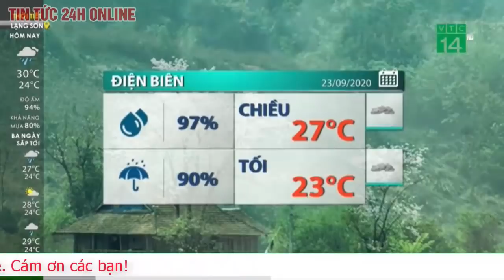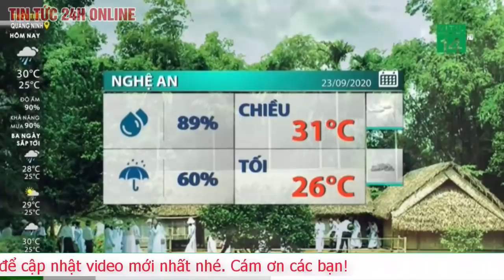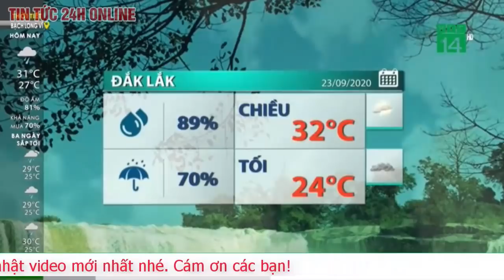Dự báo thời tiết hôm nay. Dự báo thời tiết ngày 24 tháng 9 năm 2020 và 3 ngày tới mới nhất. trời mát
Dự báo thời tiết 10 ngày tới ): Cả nước hình thái mưa rào và dông rải rác
 Theo Trung tâm Dự báo khí tượng Thủy văn Quốc gia, thời tiết cả nước từ đêm 20/8-30/9, cả nước hình thái mưa rào và dông rải rác. Trong cơn dông có khả năng xảy ra lốc, sét và gió giật mạnh.

Mưa dông gây ngập lụt ở Hà Nội. (Ảnh: ĐB)

1. Khu vực Hà Nội

Từ đêm 20-22/9, có mưa rào và dông vài nơi.

Từ đêm 22-23/9 có mưa vừa, mưa to, có nơi mưa rất to và dông. Trong cơn dông có khả năng xảy ra lốc, sét và gió giật mạnh.

Từ 24-30/9, chiều tối và đêm có mưa rào và dông vài nơi, ngày nắng. Trong cơn dông có khả năng xảy ra lốc, sét và gió giật mạnh.

2. Phía tây Bắc Bộ:

Từ đêm 20-22/9, có mưa rào và dông vài nơi, riêng khu Tây Bắc đêm 21/9 có mưa rào và dông rải rác, cục bộ có mưa vừa, mưa to. Trong cơn dông có khả năng xảy ra lốc, sét và gió giật mạnh.

Từ 24-30/9, chiều tối và đêm có mưa rào và dông vài nơi, ngày nắng; riêng ngày 25-26/9 có mưa rào và rải rác có dông, cục bộ có mưa vừa, mưa to (mưa tập trung chính vào ban đêm và sáng). Trong cơn dông có khả năng xảy ra lốc, sét và gió giật mạnh.

3. Phía đông Bắc Bộ

Từ đêm 20-22/9, có mưa rào và dông vài nơi, riêng các tỉnh đồng bằng, ven biển đêm nay và sáng sớm mai (21/9) có mưa rào rải rác; các tỉnh vùng núi và khu Đông Bắc đêm 21/9 có mưa rào và dông rải rác, cục bộ có mưa vừa, mưa to. Trong cơn dông có khả năng xảy ra lốc, sét và gió giật mạnh.

Từ 24-30/9, chiều tối và đêm có mưa rào và dông vài nơi, ngày nắng; riêng ngày 24/9 có mưa rào và dông rải rác, từ 25-26/9 vùng núi có mưa rào và rải rác có dông, cục bộ có mưa vừa, mưa to (mưa tập trung chính vào ban đêm và sáng). Trong cơn dông có khả năng xảy ra lốc, sét và gió giật mạnh.

4. Các tỉnh từ Thanh Hóa đến Thừa Thiên Huế

Từ đêm 20-30/9, chiều tối và đêm có mưa rào và dông vài nơi, ngày nắng; riêng Thanh Hóa đêm 22/9 có mưa vừa, mưa to và dông, từ ngày 23-24/9 Bắc Trung Bộ có mưa rào và rải rác có dông, cục bộ có mưa vừa, mưa to. Trong cơn dông có khả năng xảy ra lốc, sét và gió giật mạnh.

5. Các tỉnh ven biển từ Đà Nẵng đến Bình Thuận

Từ đêm 20-30/9, chiều tối và đêm có mưa rào và dông vài nơi, ngày nắng. Trong cơn dông có khả năng xảy ra lốc, sét và gió giật mạnh

6. Tây Nguyên

Từ đêm 20-30/9, chiều tối và tối có mưa rào và dông rải rác, ngày nắng. Trong cơn dông có khả năng xảy ra lốc, sét và gió giật mạnh.

7. Khu vực Nam Bộ